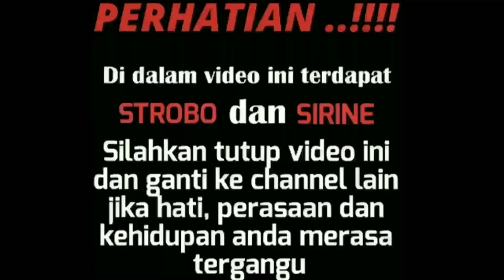Membelah kemacetan kota Malang, ESCORTING AN AMBULANCE #44 || TKP Kebakaran lahan POLINEMA MALANG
Membelah kemacetan kota Malang, ESCORTING AN AMBULANCE #44 || TKP 65 lahan POLINEMA MALANGG
Kebakaran lahan di kampus POLINEMA MALANG, ambulance PSC119 KOTA MALANG langsung meluncur untuk mengantisipasi adanya korban.
Ada 8 unit PMK yang dikerahkan untuk memadamkan api.